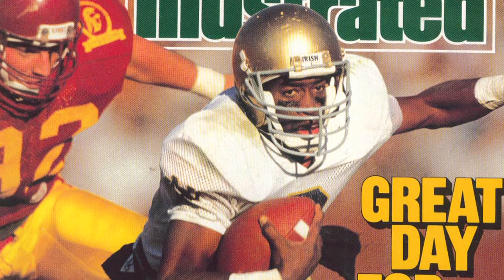1988 vs. USC - 125 Years of Notre Dame Football - Moment #088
In 1988, #1 Notre Dame traveled to #2 USC for the regular season finale. Led by quarterback Tony Rice and the defense's four forced turnovers, the Fighting Irish won, 27-10 to finish a perfect regular season.